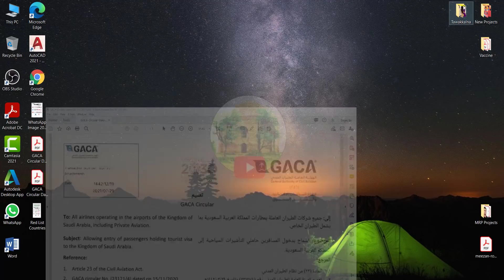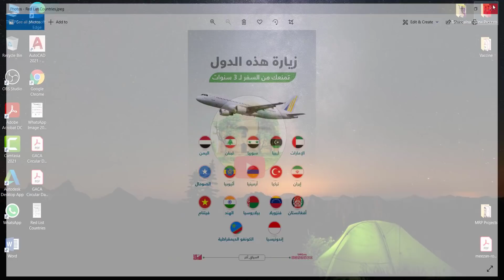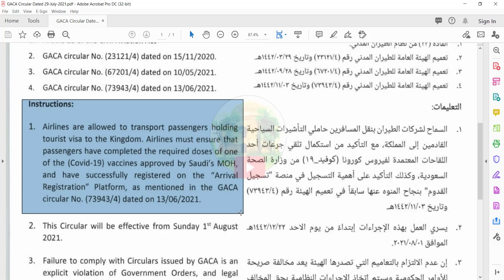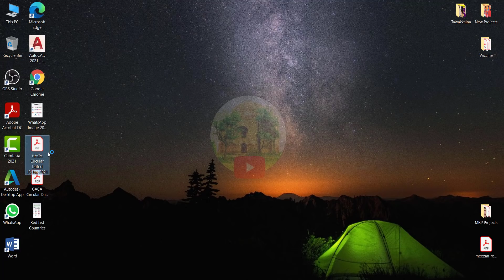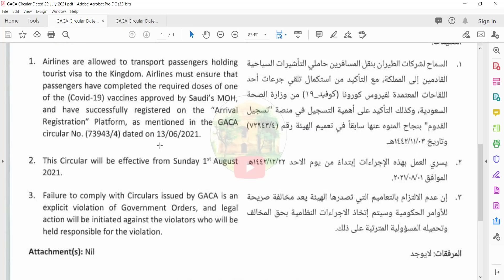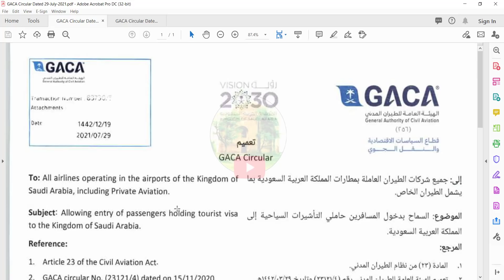Saudi Flights Good News for Tourist Visa | Borders Open for Tourist Visa from 1st August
Saudi Arabia new rules from 1st August